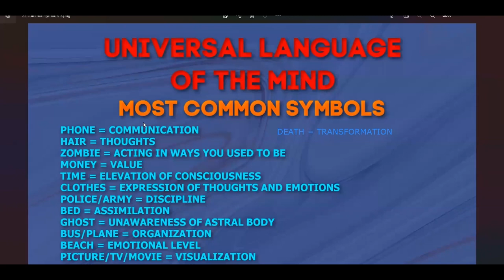Dream Symbol: MONEY = Value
The Money in a dream will represent Value.